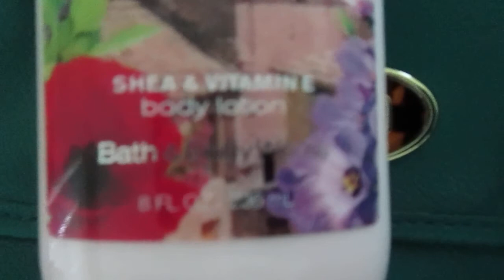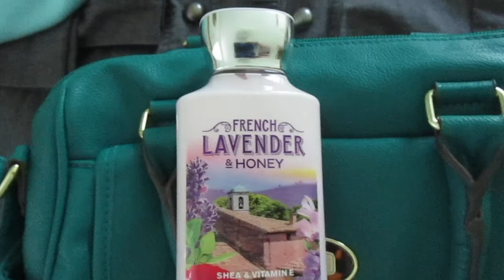WALMART, CATO, KMART, OUTFIT,BATH AND BODY WORKS. What I Wore Today, Going For A Mammogram.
I will show what I wore for the day, and to have a Mamogram.